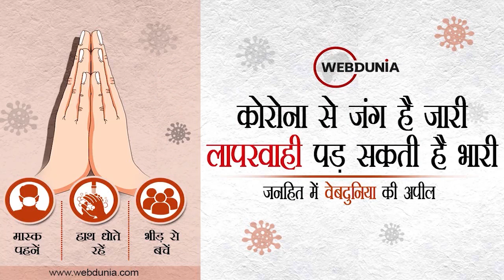UP Election 2022: SP के दागी उम्मीदवार बढ़ा सकते हैं Akhilesh Yadav की मुश्किल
मुलायम सिंह यादव की छोटी बहू अपर्णा यादव ने यूपी की चुनावी गर्माहट के बीच कहा... मुझे इस बात का दुख है कि अखिलेश भैया मेरे काम को देख ही नहीं पाए, मगर योगी जी को मेरा सामाजिक काम दिखा...कहा- मुझे नेताजी का आशीर्वाद प्राप्त है... भाजपा में शामिल होने के बाद नेताजी ने कहा था- जिस चीज में आपकी खुशी है वह करिए...

सपा मुखिया अखिलेश यादव को भी गुस्सा आता है... एक इंटरव्यू के दौरान दागियों से जुड़े सवाल पर बुरी तरह भड़क गए सपा मुखिया... गुस्से में यहां तक कह दिया कि इस चैनल पर फिर कभी नहीं आऊंगा... नाहिद हसन, आजम खान, गुलशन यादव जैसे दागी प्रत्याशियों के बारे में बार-बार सवाल पूछने से नाराज हो गए थे अखिलेश...

दागियों को टिकट देकर उलझे अखिलेश की सपा ने दुष्कर्म के मामले में दोषी ठहराए गए गायत्री प्रजापति की पत्नी महाराजी को अमेठी से दिया टिकट...भाजपा ने इस सीट से वर्तमान विधायक और कांग्रेस छोड़कर भगवा दल में आईं अदिति सिंह को टिकट दिया है...